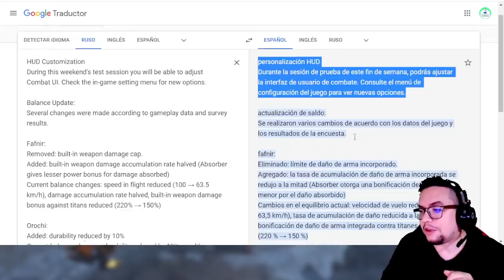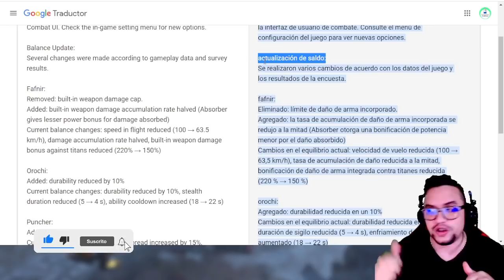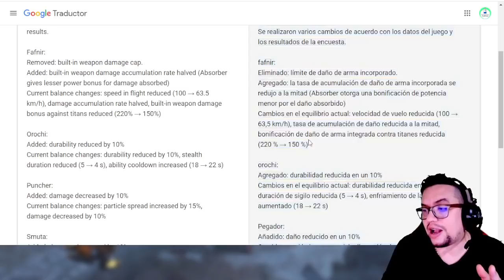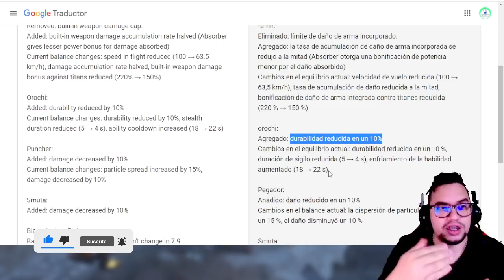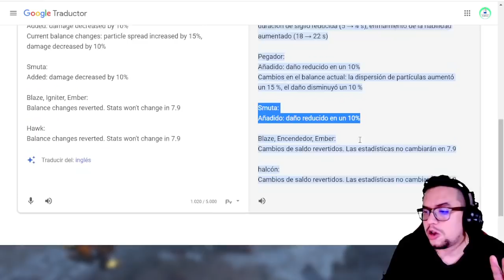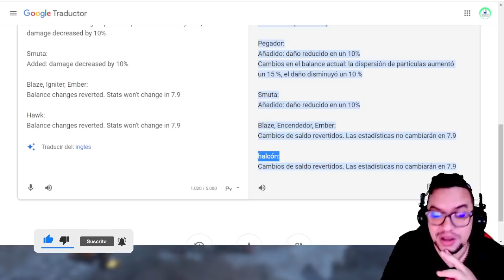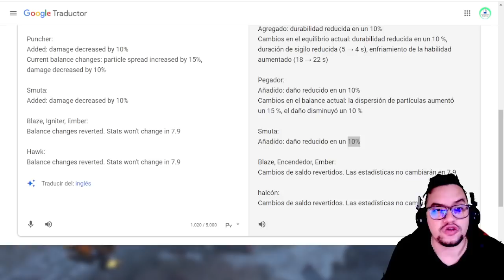Noticias: Cambios en el balance de la UPDATE 7.9 ¿Quién se salva del NERFEO? | War Robots News WR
░░░░░░░░░ CONTACTO  ░░░░░░░░░
░░░░░░░░░ DONACIONES  ░░░░░░░░░
░░░░░░░░░ CONTACTO  ░░░░░░░░░
░░░░░░░░░ SPECS  ░░░░░░░░░
▶RAM: 8 GB
▶PROCESADOR: Qualcomm SnapDragon 720G Octacore
▶GPU RENDERER: Adreno (TM) 720